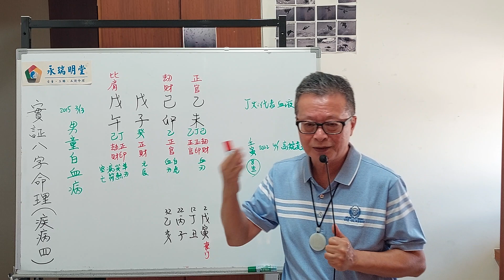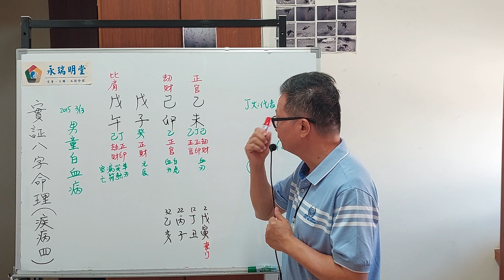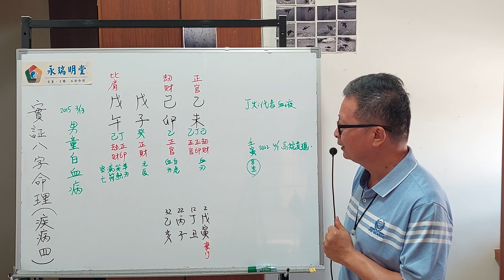實證八字命理 疾病篇 ( 四) : 血友病的命造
l ine  :  marco-3568
微 信 :  MarcoHsu3568
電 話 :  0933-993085